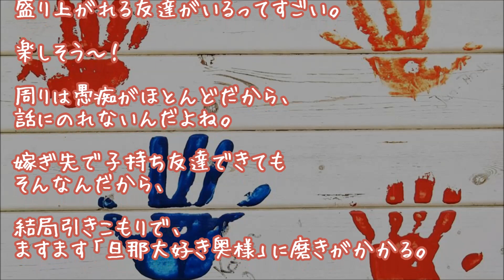【旦那大好き】好きすぎて旦那にウザがられる。夫も私も天邪鬼でツンデレみたいｗ【感動仲良し夫婦】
『ウザがられるぅ…でも好き！』

２ちゃんねる人気スレッド

▼タイトル▼
好きすぎて旦那にウザがられる。夫も私も天邪鬼でツンデレみたいｗ